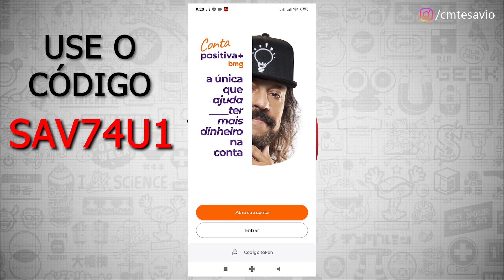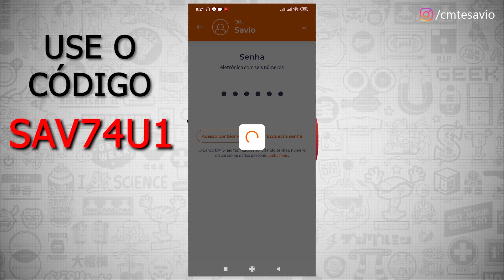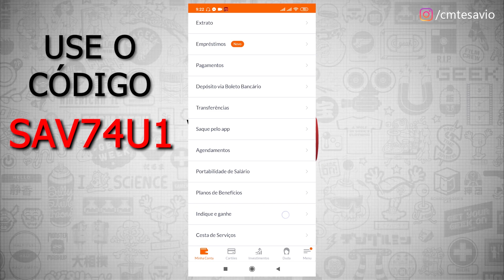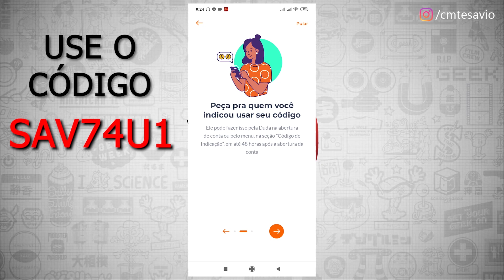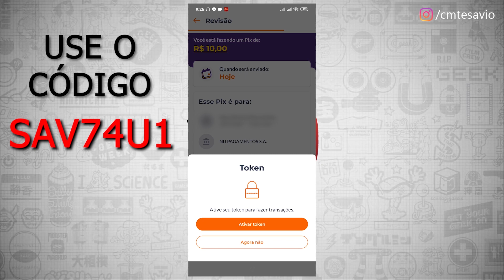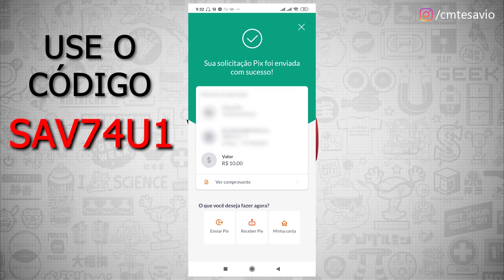Como Ganhar R$100 Reais Fácil Com Este Aplicativo - [Aplicativo para Ganhar Dinheiro]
Ganhe R$10,00 só por se cadastrar e ganhe muito mais indicando!

Aprenda a como ganhar R$100 reais fácil com este aplicativo com o bmg indique e ganhe para ganhar dinheiro online e ter uma renda extra online utilizando aplicativo para ganhar dinheiro somente fazendo o cadastro e também com o indique e ganhe bmg.

Com o indique e ganhe bmg, você ganhe dinheiro online indicando amigos para se cadastrar no bmg como ganhar dinheiro que é uma conta digital e um app para ganhar dinheiro e ganhe 10 reais bmg. Então o que está esperando para ganhar dinheiro com app pois o bmg é confiavel.

O app bmg como ganhar dinheiro com o banco bmg é muito fácil para ganhar dinheiro na internet com app que paga. Aqui no canal savio augusto você aprende a como ganhar dinheiro na internet e como funciona bmg e como ganhar dinheiro com aplicativos.

IMPORTANTE!